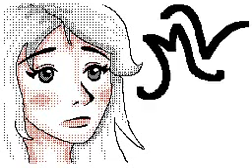Tears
I did not come up with the idea for this animation, but I did draw every single frame on my own.
Audio:??
Animation done by me on my Dsi
~Ashlee